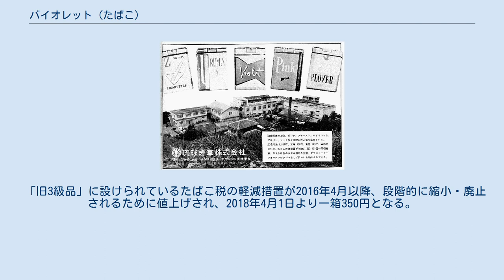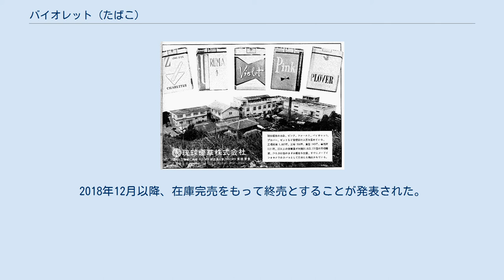バイオレット (たばこ)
バイオレット（Violet）は、日本たばこ産業(JT)が沖縄県向けに製造・販売していた紙巻きたばこの銘柄である。
 フィルター付き。
 たばこ税の分類上は旧3級品にあたる。
ブランド名そのままの紫色のパッケージと手書き風の英字ロゴが特徴。
ソフトパックである。
 琉球煙草の広告（『オキナワグラフ』1961年2月号掲載）。
中央のケースが「バイオレット」 米軍統治時代、沖縄においては琉球煙草、オリエンタル煙草、沖縄煙草産業の三民間会社が煙草の販売をしており、「バイオレット」はそのうち琉球煙草の製品として、1959年に販売が開始されたものである。
 沖縄返還によって、沖縄においても煙草の専売制が敷かれることとなったが、琉球煙草が製造していた「バイオレット」は「うるま」（1960年販売開始）とともに日本専売公社へ製造が引き継がれた。
なおこの時、オリエンタル煙草の「ハイトーン」と「ロン」も継承されたが、ともに現在では製造が行われていない。
 「旧3級品」に設けられているたばこ税の軽減措置が2016年4月以降、段階的に縮小・廃止されるために値上げされ、2018年4月1日より一箱350円となる。
封緘紙のデザインは「ハイライト」と共有している。
2018年12月以降、在庫完売をもって終売とすることが発表された。
 ※発売年月日は旧専売公社としての発売日